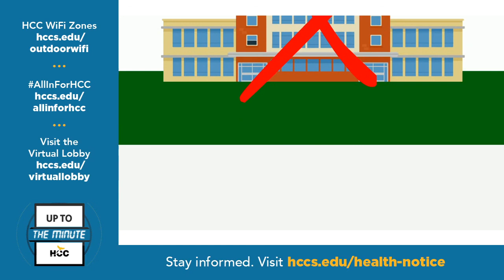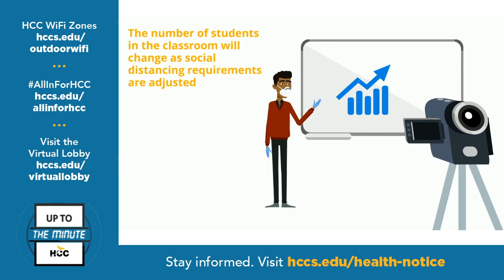HCCTV Up To The Minute: Nov. 6, 2020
On this morning’s Up To The Minute, HCC’s Men of Honor Minority Male Initiative (MMI) Program Manager Kendrick Gibson discusses joining forces with University of Houston Downtown for the upcoming Men of Color symposium, Resilience Through Education, while panelist and HCC Southeast Student Life Coordinator Armando Galvan-Cruces says Southeast has witnessed minority student growth, as well as success and completion.

To learn more about HCC’s Men of Honor MMI and the Men of Color symposium, Resilience Through Education – as well as other HCC announcements – go to:

hccs.edu/studentlife
hccs.edu/allinforhcc

hccs.edu/recsports

hccs.edu/recsports/events--registration/

hccs.edu/outdoorwifi

hccs.edu/online-toolkit

hccs.edu/collegeyourway

hccs.edu/apply